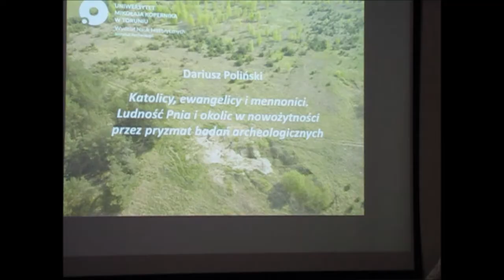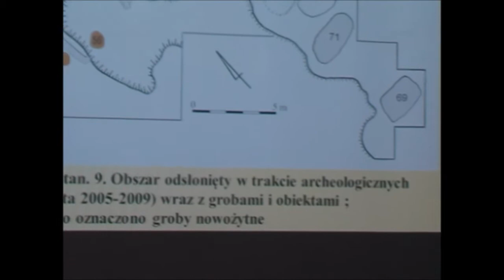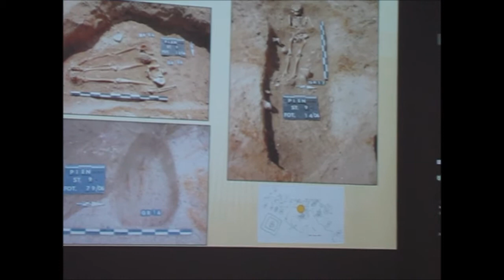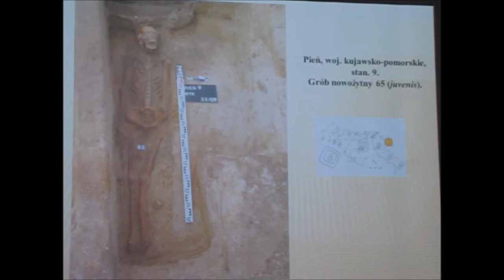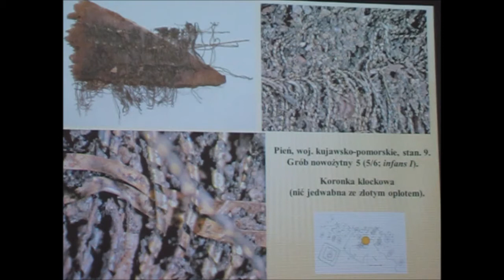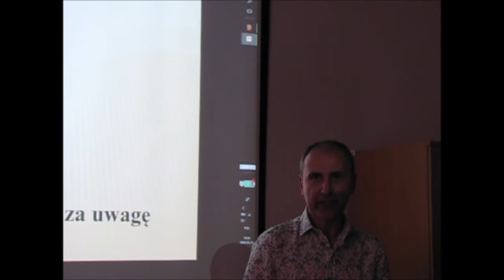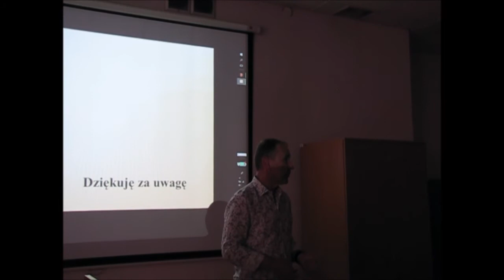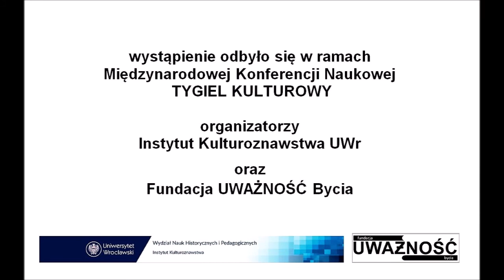Tygiel Kulturowy - Dr hab. Dariusz Poliński, prof. UMK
'Katolicy, ewangelicy i mennonici' - Międzynarodowa Konferencja Naukowa - 21. maja 2018 r.